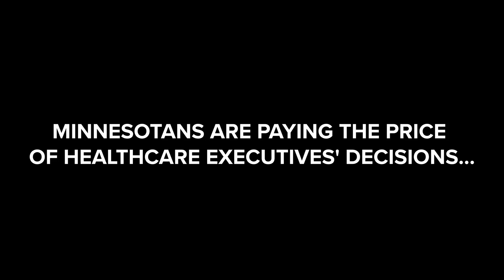Stacey's Story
Minnesotans like Stacey are paying the price of healthcare executives' decisions.